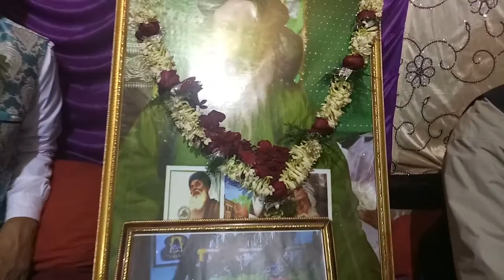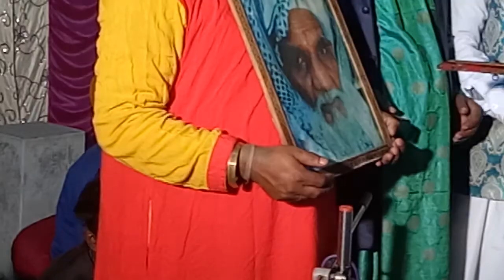Sadka Mile Hussain Ka Malang Baba Ka Hath Ho